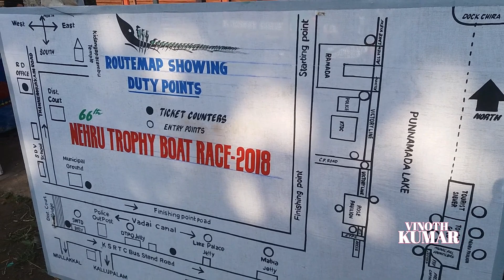nehru trophy boat race | nehru trophy snake boat race | alappuzha boat race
Nehru Trophy Boat Race 2018 November The Nehru Trophy Boat Tri Race is a popular Punnamada Lake near Alappuzha, Kerala, India. li or The most popular event of the race is the competition